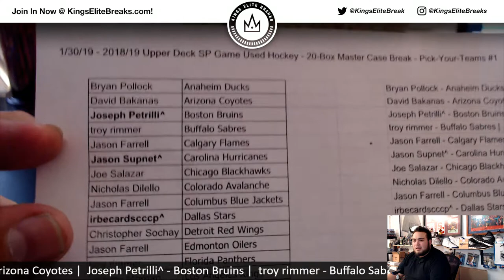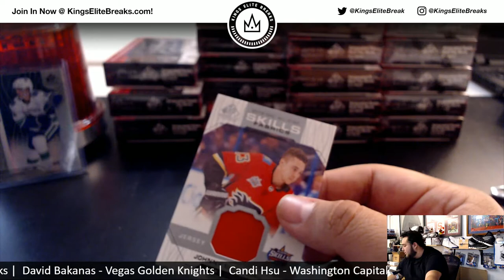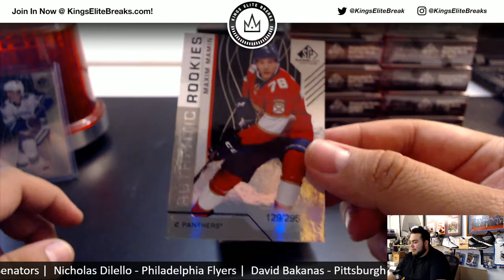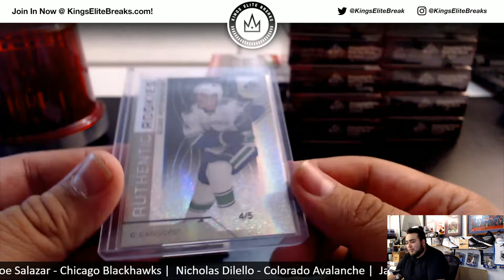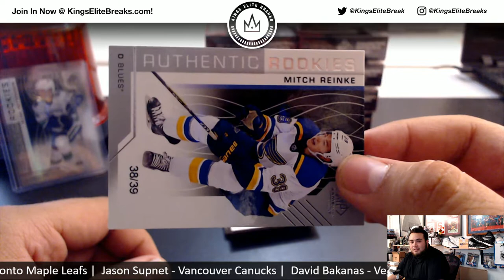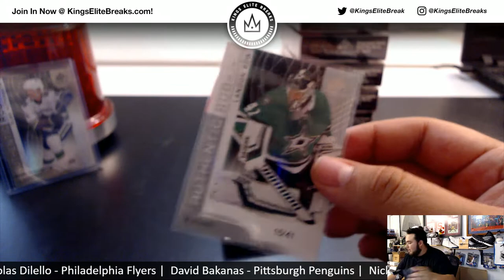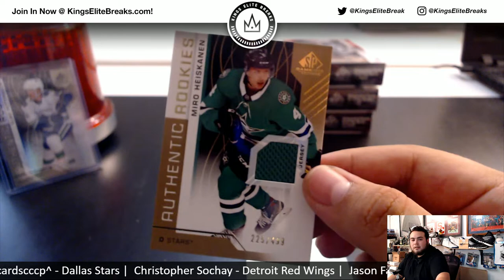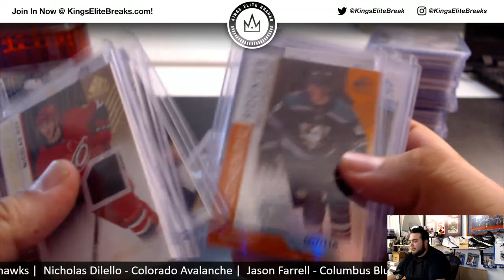MONSTER 1/30/19 - 2018/19 UD SP Game Used Hockey - 20-Box Master Case Break - Pick-Your-Teams #1